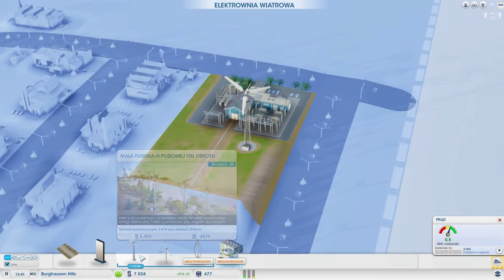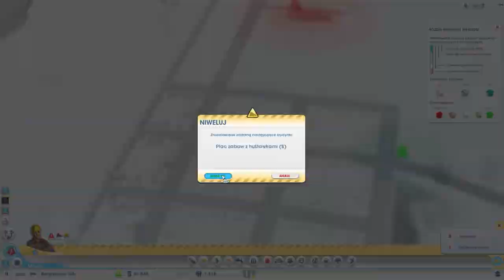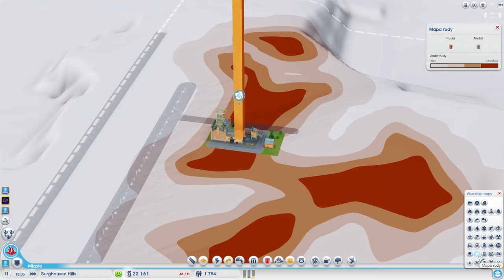SimCity online #02 - Pierwsze problemy i Kopalnia!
Pamiętaj aby ocenić film! :-)